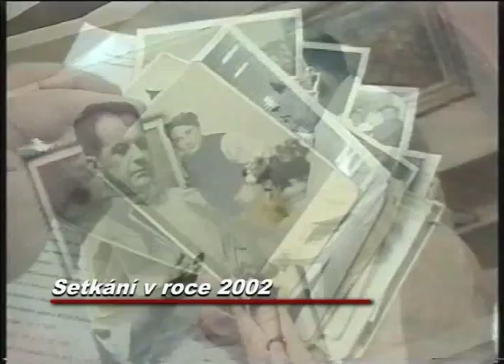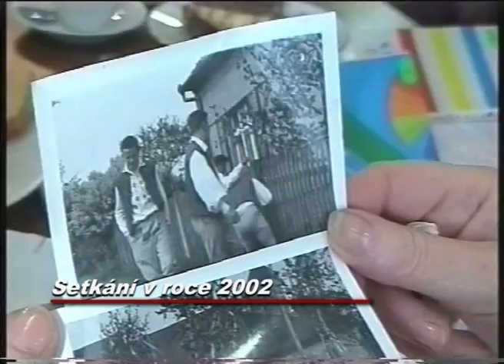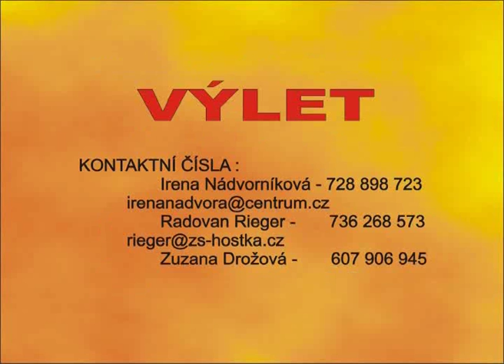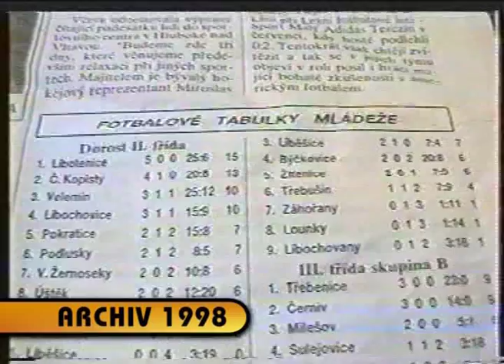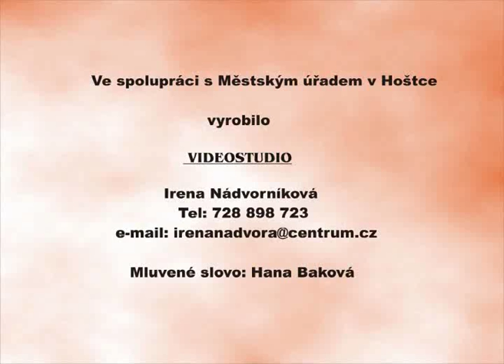Vysílání z radnice č. 300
ZŠ - výlet do Turnova
ZŠ - vaříme zdravě
ocenění "Pilných čtenářů"
výstava keramiky - keramický kroužek
pozvánka na výlet
45. let bigbítu ve Štětí
návštěva cirkusu Sultán
matrika
archivní okénko